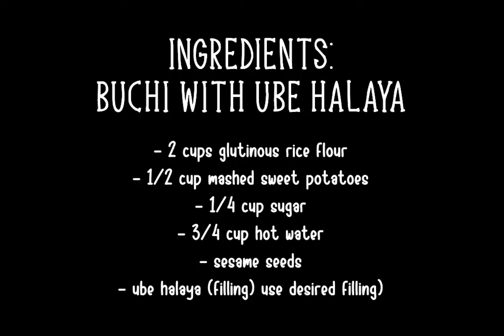PERFECT BUCHI WITH UBE HALAYA FILLING!!!!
How to Make Perfect Buchi with Ube Halaya Recipe
Sabi nga nila ang pagpasok ng Bagong Taon ay kaylangan salubungin ng mga BILOG-BILOG. Bakit di natin subukan itong BUCHI with UBE HALAYA FILLING, pampaswerte sa taong 2021 sa ating mga KAMAGLALAWAY. Kaya sa gustong magbusiness pwede nyo itong isama sa mga listahan na pwede nyong lutoin.
Ingredients:

- 2 cups glutinous rice flour
- 1/2 cup mashed sweet potatoes
- 1/4 cup sugar
- 3/4 cup hot water
- sesame seeds
- ube halaya (filling) use desired filling)